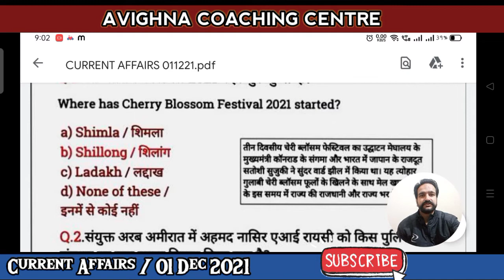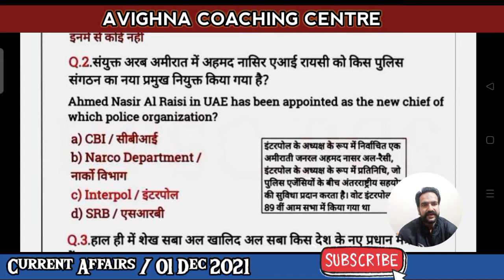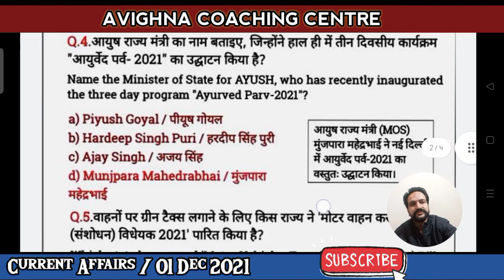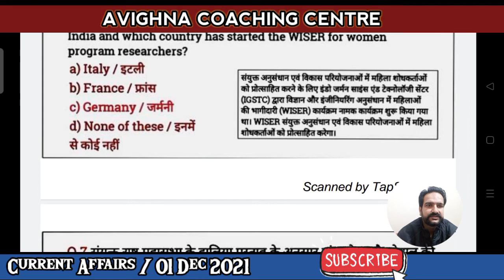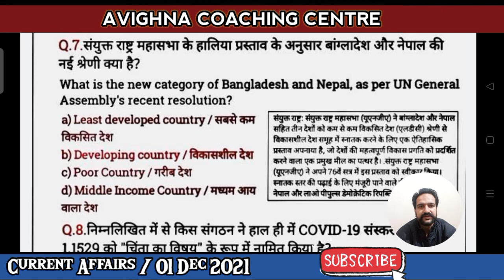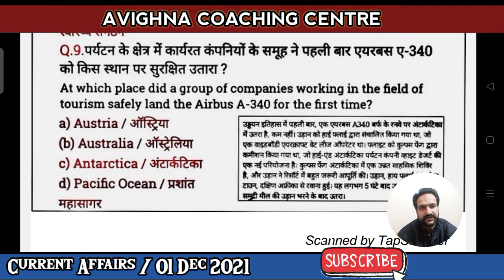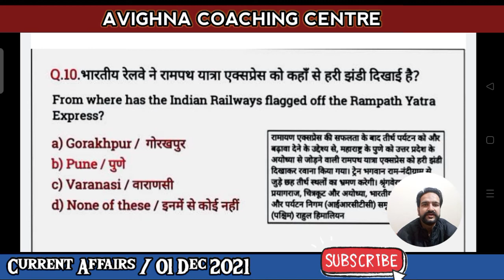CURRENT AFFAIRS II December 01, 2021 II AVIGHNA COACHING CENTER II FOR PREPARATION OF GOVT JOBS II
1st December Current Affairs 2021 | Current Affairs Today | Daily Current Affairs

Get Old Format PDF:-
Get New Format PDF:-

GAURAV DHIMAN
AVIGHNA COACHING CENTER